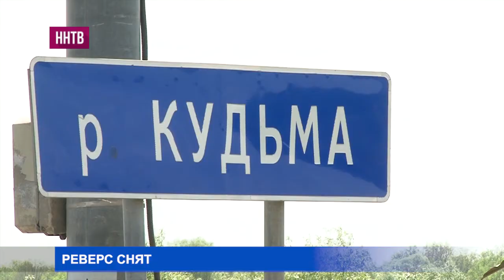Реверсивное движение снято на мосту через реку Кудьму федеральной трассы М-7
Конец пробке, причем точно в срок – делятся радостью водители. Ранее подрядчики называли дату 26 мая, но затем перенесли на неделю раньше.